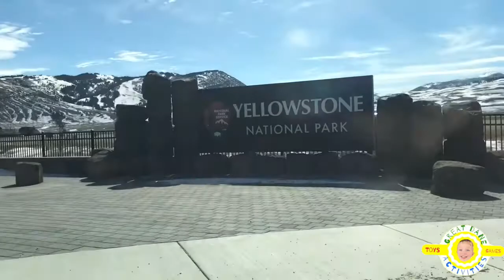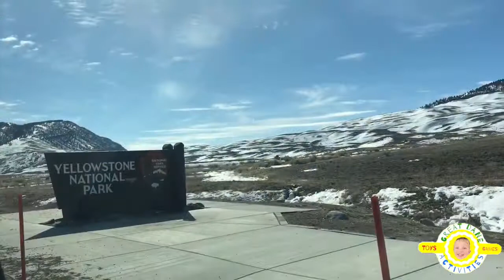Yellowstone National Park With Dane! Safe Videos For Kids! Episode 20 (Vegan Friendly)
Videos For Kids! Love Animals! Yellowstone National Park With Dane!!

Dane
3 years old
Montana

Come with Dane on his first Yellowstone visit of the season! See moose, antelope, bison and more! Spring is coming! Safe videos for kids!